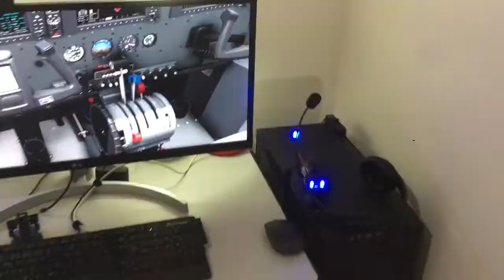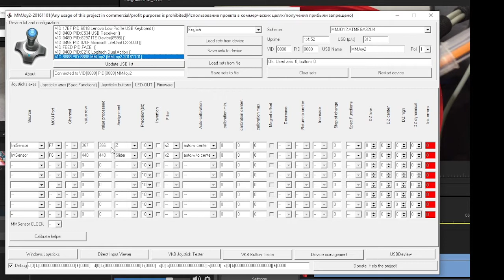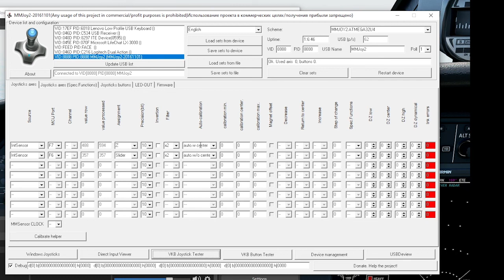ARDUINO LEONARDO (US$ 5,00) - RUDDER AND THROTTLE (prototype)